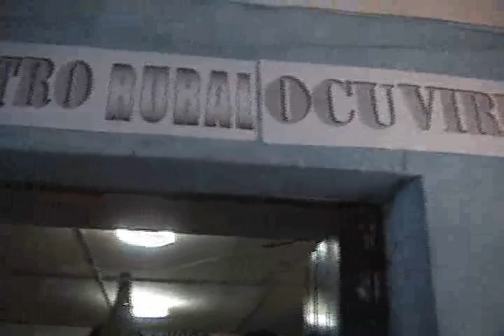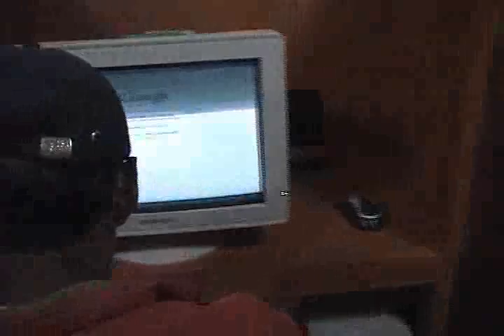Inaguración Telecentros Ocuviri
Inaguracion telecentros Ocuviri